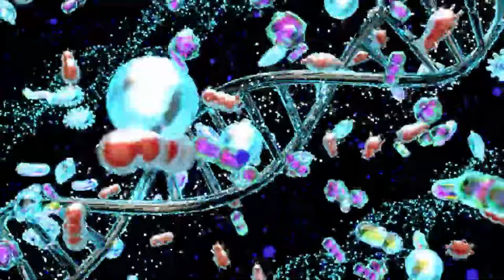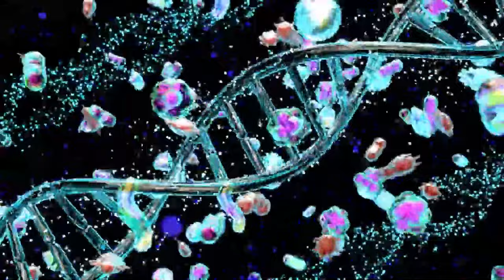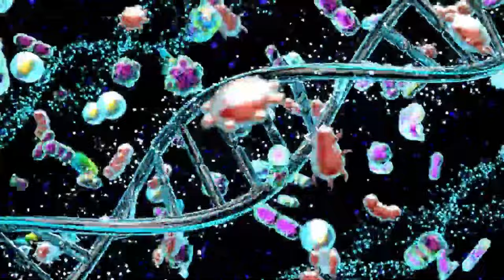APENAS OUVINDO ESSE SOM Restauração Corporal E Reparação De DNA - Cura Emocional E Física 9 FREQUÊNC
"Descubra o segredo da saúde e bem-estar com nosso canal de medicina natural! Se você está cansado de tratamentos caros e produtos químicos que não funcionam, junte-se a nós e descubra uma nova abordagem para cuidar do seu corpo e mente.

Nosso canal apresenta informações valiosas sobre terapias alternativas, nutrição saudável, exercícios físicos e muito mais. Queremos ajudá-lo a alcançar o equilíbrio entre corpo e mente e a descobrir a beleza de uma vida natural e saudável.

Não perca mais tempo com soluções temporárias que só mascaram os sintomas. Junte-se a nós e descubra uma abordagem holística para a sua saúde e bem-estar. Clique no link abaixo e comece sua jornada para uma vida mais saudável!"